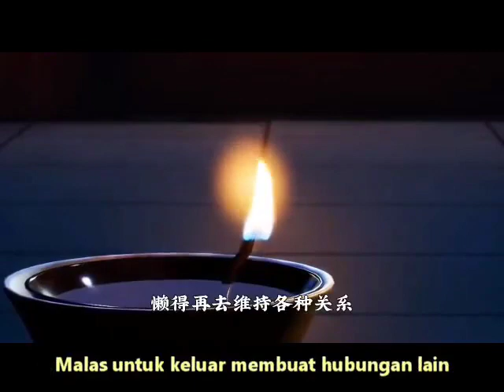INSPIRASI KEHIDUPAN - HIDUP SEDERHANA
Inspirasi Kehidupan
Inspirasi Kebaikan

inspirasi youtube
inspirasi kehidupan full movie
inspirasi animasi
inspirasi kehidupan
inspirasi
inspirasi animasi
inspiration
inspirational
inspire
inspirasihidup
inspirasihariini
inspirationalvideo
motivation
motivational
motivationalvideo
inspiratif
touching
touchingclip
inspirasikeluarga
inspirasikesuksesan
inspirasi anime
inspirasianakmuda
motivational video
motivasi
heart touching short film
heart touching films
try not to cry videos
inspirasi video cinematic
inspirasi kebaikan
self healing
self medication logic
self control
dhamma channel
dhamma talk
dhammavihari
thai inspirational video
motivasi
motivasi belajar
motivasi hidup
motivasi diri
motivasi merry riana
kata bijak tentang kehidupan
kata bijak
kata bijak kehidupan
cerita film
short film
short movie
short video
short movie in indonesia